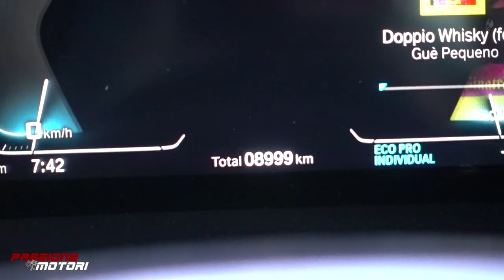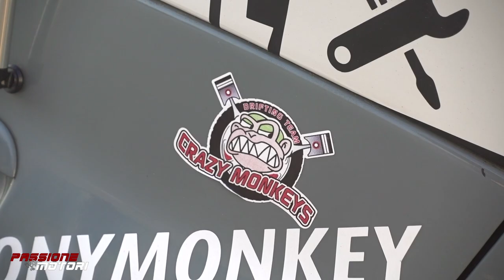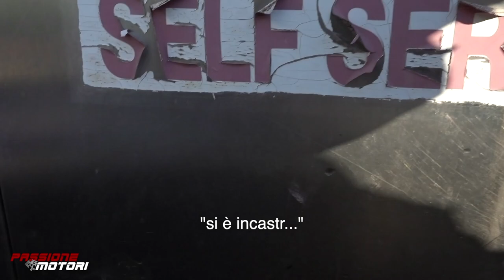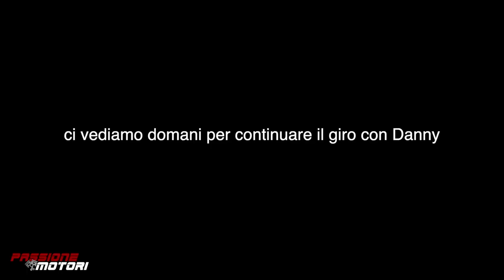IMPREVISTO (con Danny Lazzarin)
Continuando i vlog settimanali, eccoci alla giornata dedicata al Drift! Volevo poi andare ad esplorare qualche monte in Veneto...ma, imprevisto, non ho potuto rifiutare l'invito di Danny Lazzarin per provare la sua 350z. Vi consiglio di dare un occhio alla pagina facebook riguardante l'esperienza drift che ho fatto...ve la consiglio, vale davvero. Divertentissima...e utile!

Info personali:

Nicolò iammarino
1994
Milano

►I MIEI BOMBERISSIMI PATRONS:

Famiglia su gruppo segreto Telegram:

Alan Coccovillo
Alessandro Franzosi
Antonio Melis
Carlo Boselli
Carlo Zarlus
Carmine Matteo Astorino
CenezMotovlog's
Christian Dell'Utri
Dominique Alexander
Edoardo 595
fabio demontis
Fabio Guaiana
Federico
Filippo Pedrinelli Carrara
Francesco Canaparo
Francesco Giordano
Gabriel
Gian Luca Toffanello
Giovanni
Giovanni Strappazzon
Giulio Bilato
Jacopo Pelloli
Kevin Marchetti
Lilyith
Marco Capuozzo
Marco Loiola
Marco Menegatti
Marco Zulian
Massimiliano Tenace
Matteo Fazio
Matteo Rapetti
mirko omodei
Nicolò Piva
Raffaele Donadono
Riccardo
Valentino Palmucci
Valerio Scascitelli (58)
Vecchi Bulloni
William S.